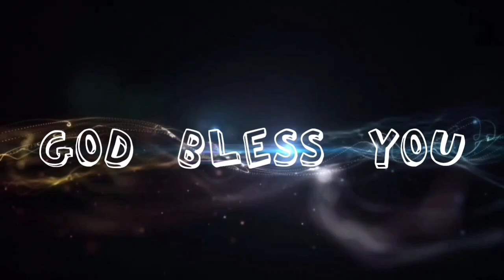12.07.2020 Sunday Service|Pr Ramesh|Beroyah Prayer House|Kuttalam.